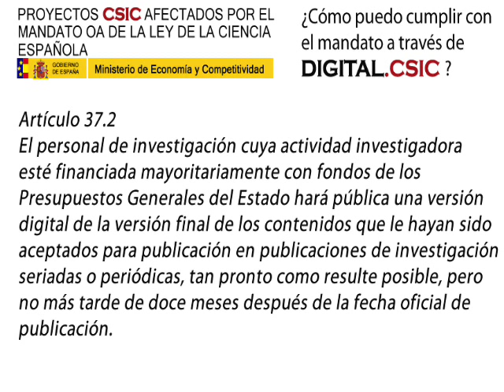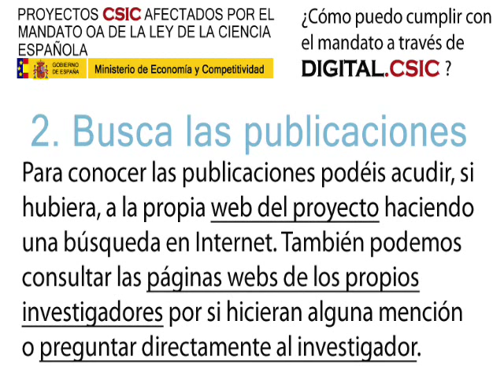Ley de la Ciencia española, ¿cómo puedo cumplir con el mandato a través de Digital.CSIC?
Instruciones destinadas a las Bibliotecas CSIC.
La Ley de la Ciencia, la Tecnología y la Innovación, publicada en junio de 2011, recoge en su artículo 37 los principales aspectos a tener en cuenta a la hora de llevar a cabo la difusión en abierto de los resultados de la investigación financiada con fondos públicos y aceptados para su publicación en publicaciones de investigación seriadas o periódicas. Sobre este artículo descansan las convocatorias nacionales de proyectos de I+D+i elaboradas en el marco del Plan Estatal de Investigación Científica y Técnica y de Innovación (ICTI) 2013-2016. Estas instrucciones indican los pasos a seguir para subir estos trabajos producto de la financiación estatal.